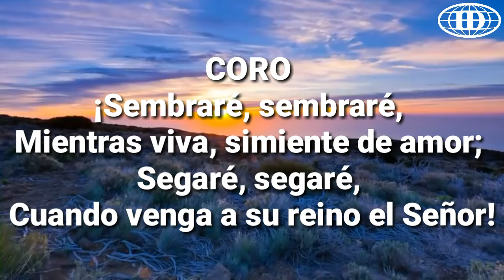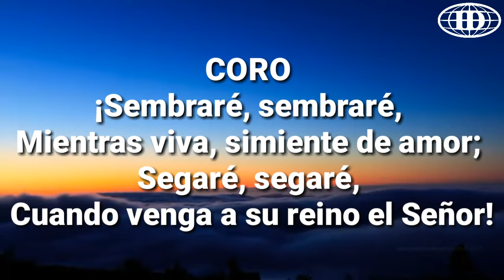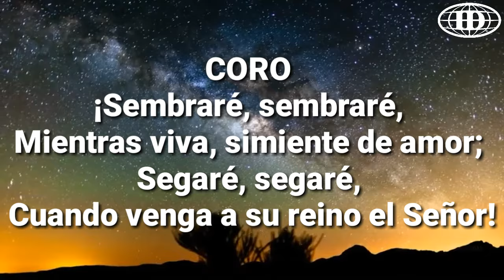LA SIEMBRA, Himno número 70(Cantado) letra. -Iglesia de Dios (7°día)